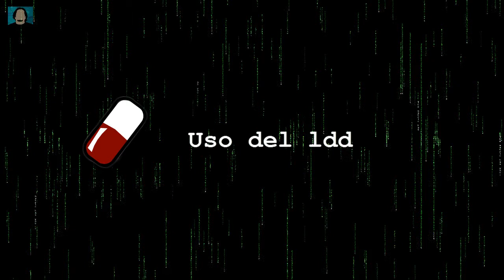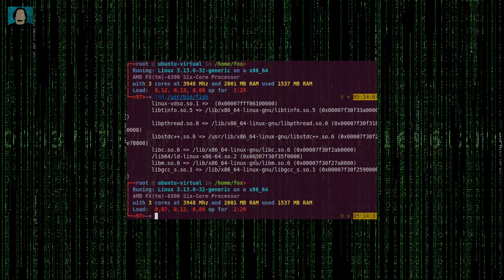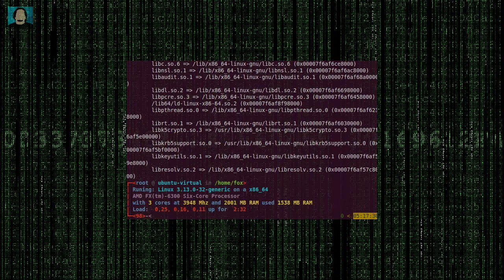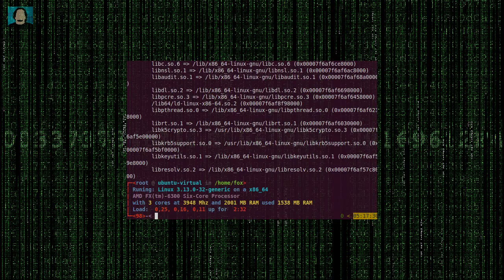Uso de ldd - Una píldora al Día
Usar ldd para comprobar dependencias de Bibliotecas.